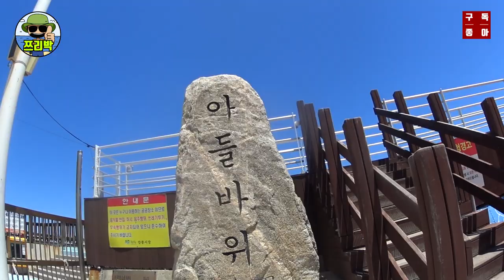[ 쯔리박(つり朴) ] 작지만 아주 멋진 소돌항! 역시 낚시의 메카 주문진항! (주문진항낚시,소돌항낚시)